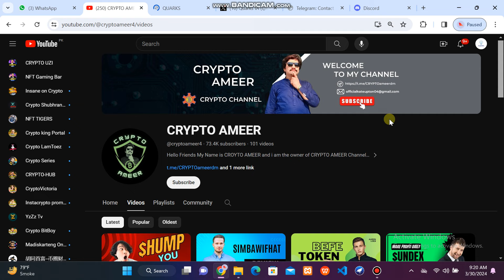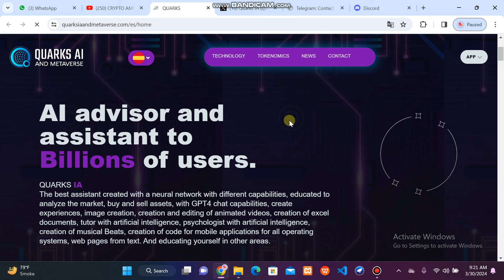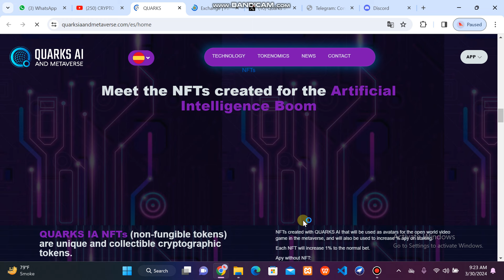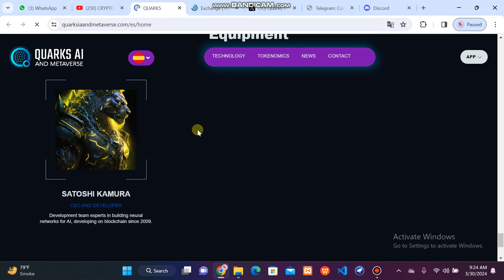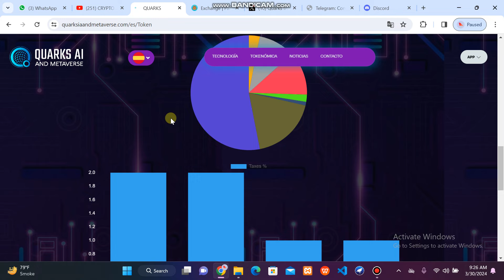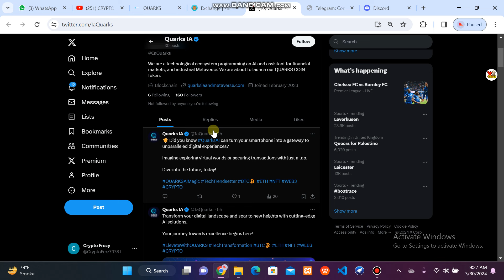QUARKS IA 🇺🇸and Metaverse- Official | BUY NOW TO GET 52% INCOME SOON